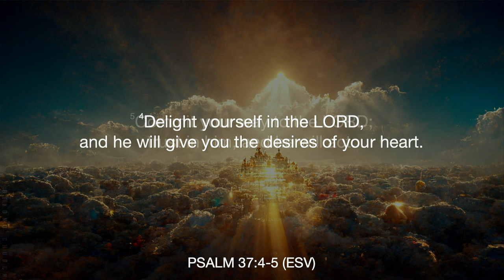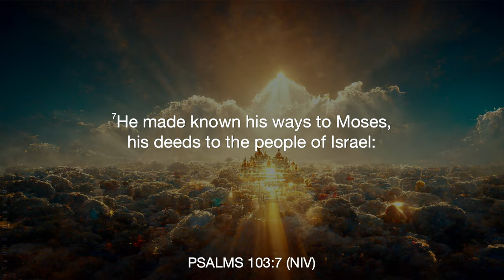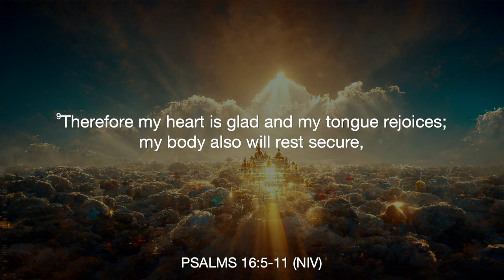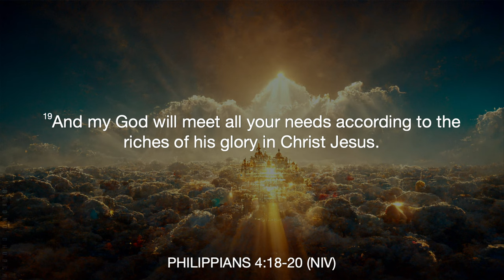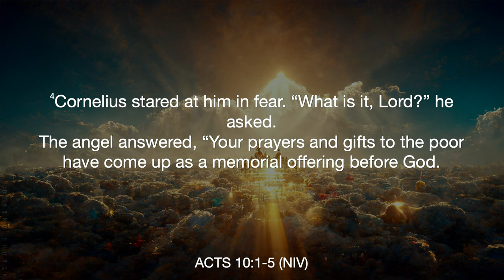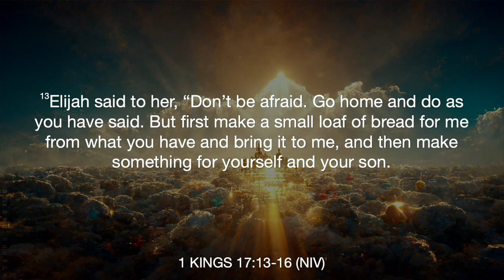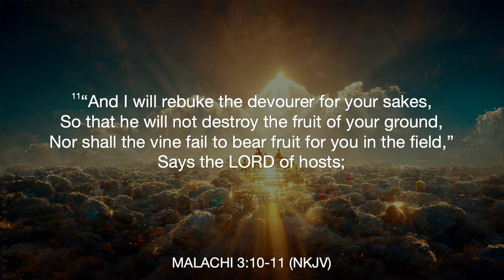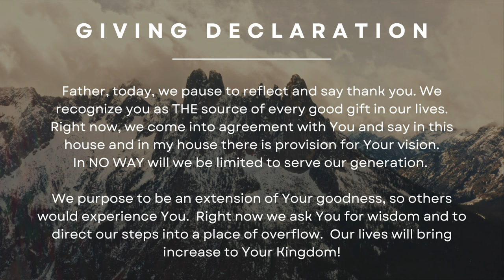God's ways of blessing you! - Windows of Heaven - Pastor Nate Schlegel (Part 1) - 11.12.23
This week Pastor Nate talks about what Malachi 3:10, means: "Bring the full tithe into the storehouse, that there may be food in my house. And thereby put me to the test, says the LORD of hosts, if I will not open the windows of heaven for you and pour down for you a blessing until there is no more need."

Windows of Heaven 2023 - PART 1 - Ways of Heaven.

PREACHING JESUS.
Everywhere.

Alma, Arkansas.